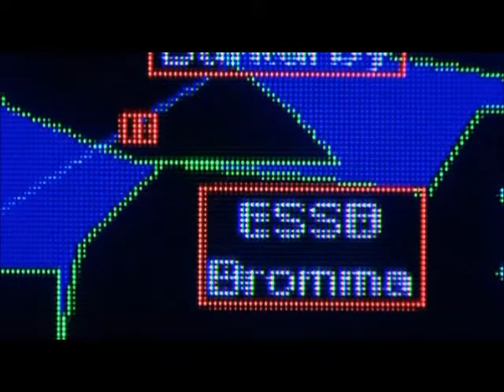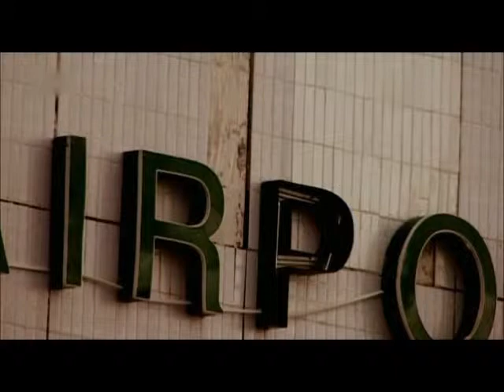Folter - Vol.1.wmv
Folter Doku - Vol.1/4